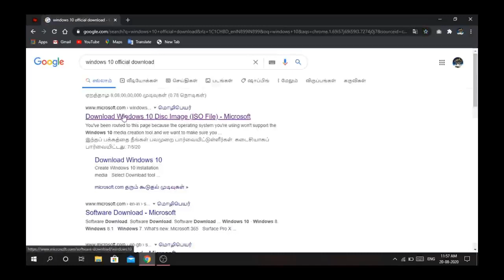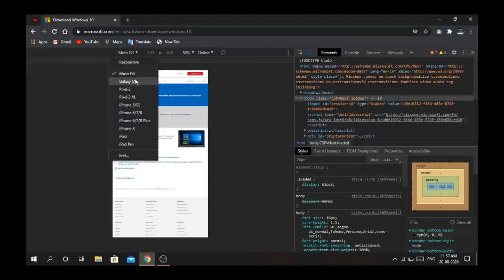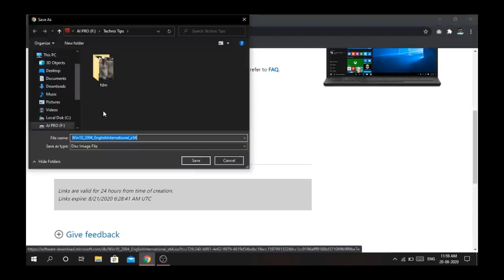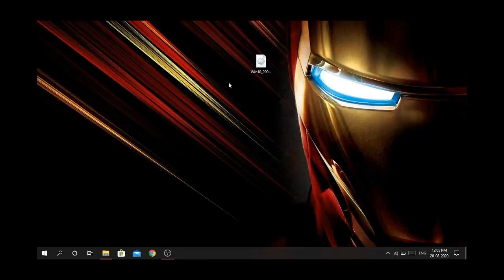How to download windows 10 officially |windows 10 iso file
NOTE :- windows 10 iso file must be download within 24 hours other wise the link will be expire

It is the official downloading method that you can download windows 10 officially.

It is not a pirated one it is fully official